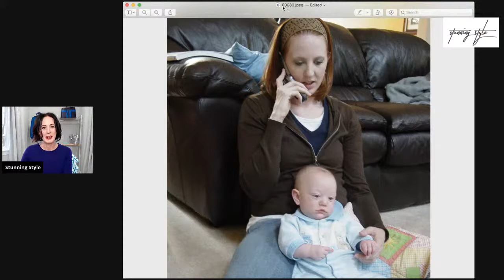Fashion or Function - Do You Have to Choose?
⏰:If you press get reminder above, Youtube will remind you about the video about 20 & 3 minutes before it starts!

📌: P.S. If you share it now, it will be easy to find on your wall later.